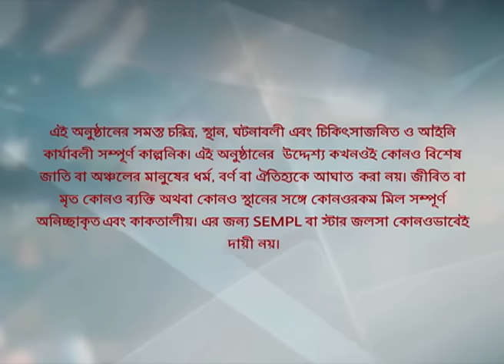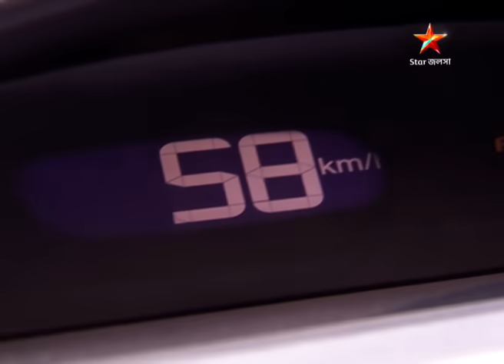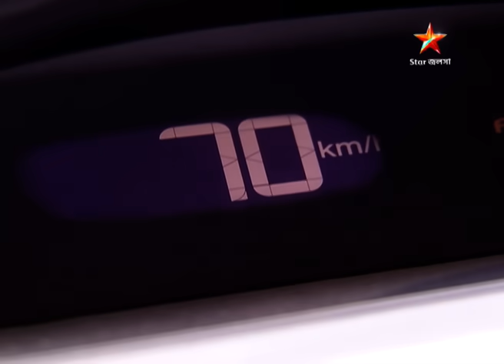Webisode 135 I Full Episode I আবার দেখুন আপনাদের প্রিয় ধারাবাহিক " বোঝেনা সে বোঝেনা "